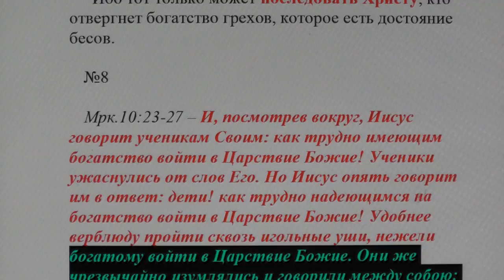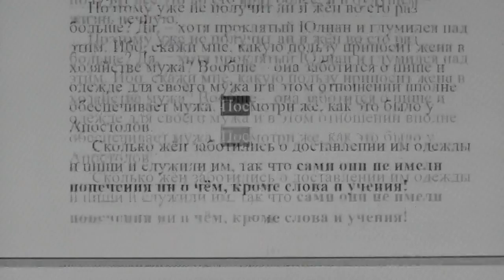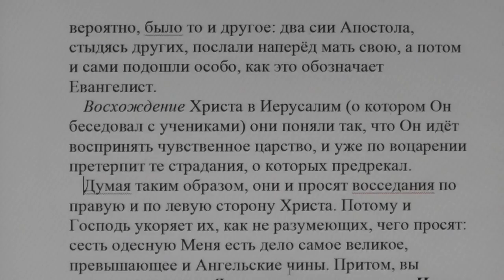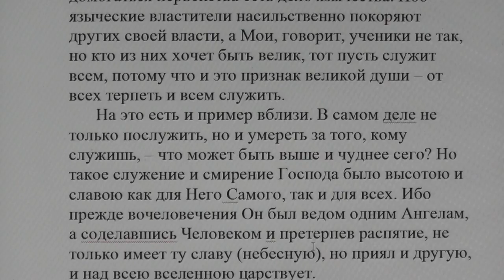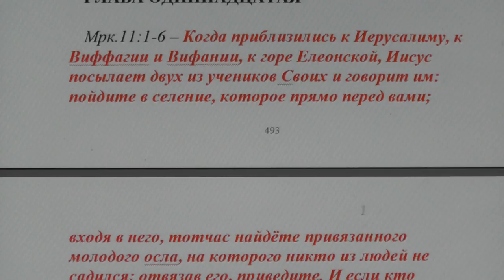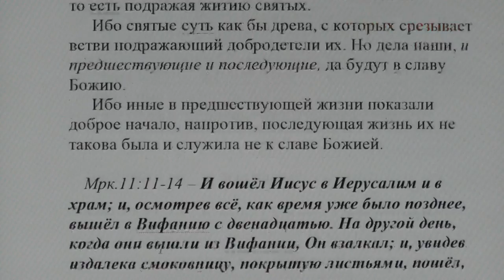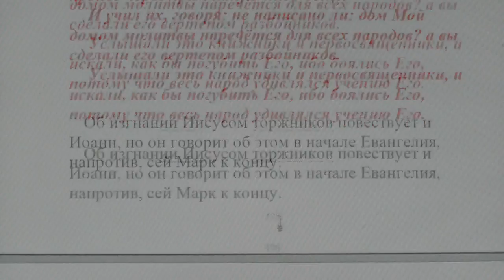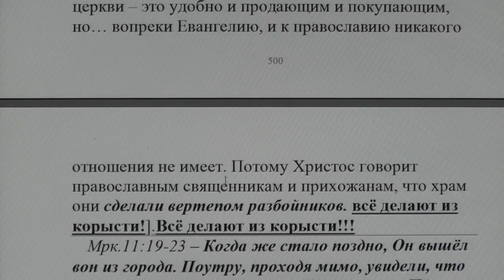№8. Мрк.10:23 Толкование блаженного Феофилакта и комментарии